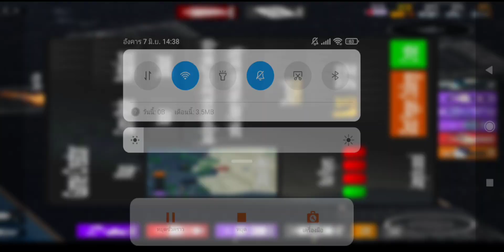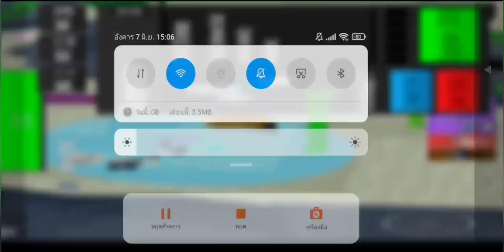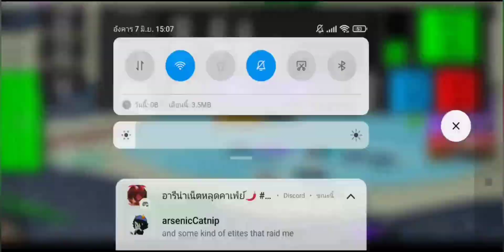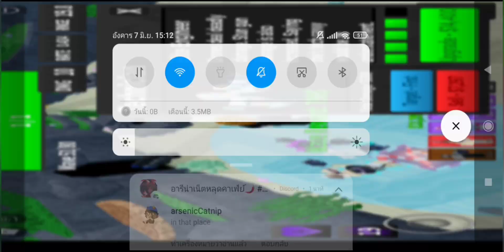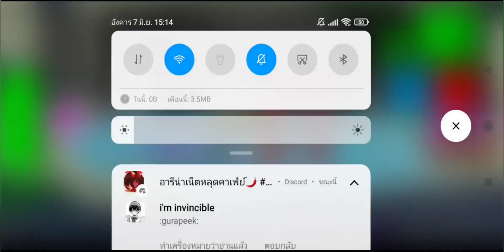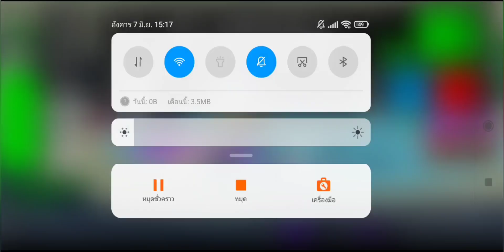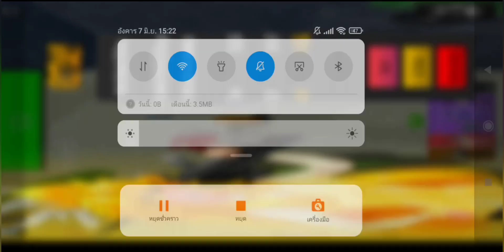[2/3] วิธีเอาเป็ดขั้นตอนที่ผมอัดหลายรอบจัดๆ | Arena:Tower Defense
วางตัวว่าวเน็ตหลุดรวมๆกัน 4 รอบ XD